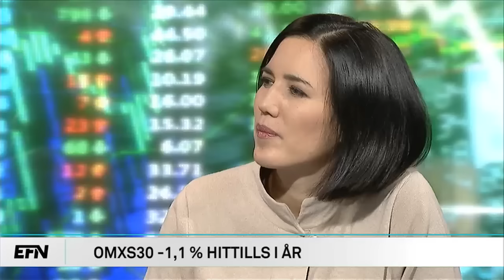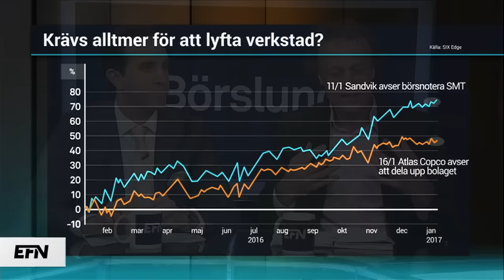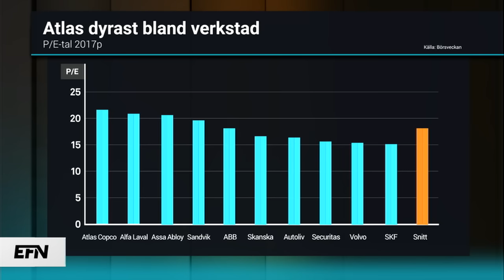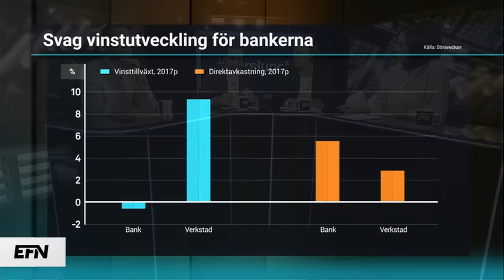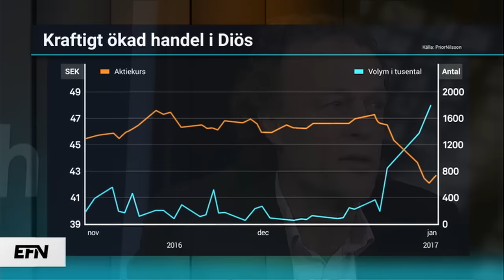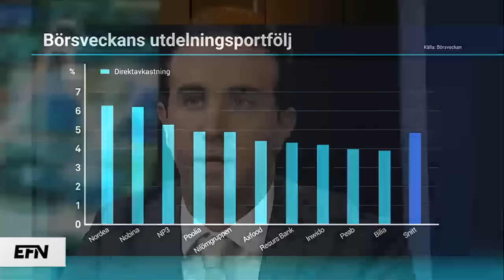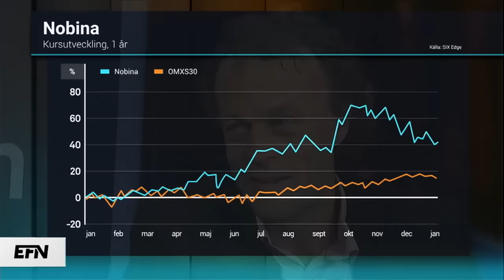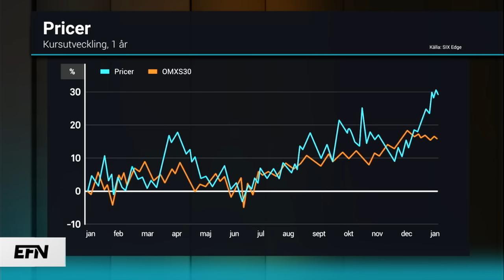10 heta utdelningsaktier | Börslunch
Efter gårdagens utflykt till räntevärlden återvänder Börslunch till bekanta marker - aktiemarknaden. PO Nilsson från PN Fonder och Gabriel Isskander från Börsveckan snackar bland annat om den kommande rapportperioden.